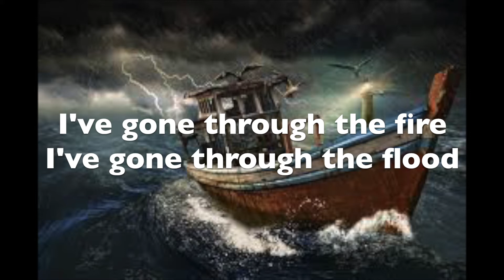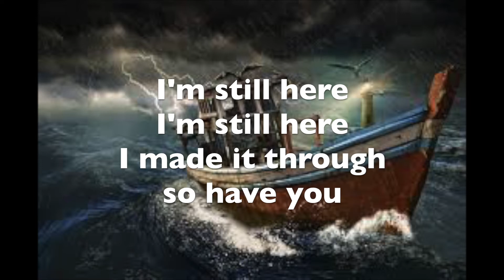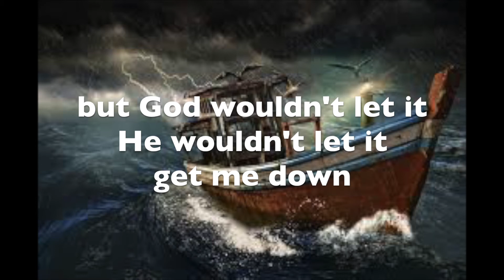I'm Still Here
sung by church of God